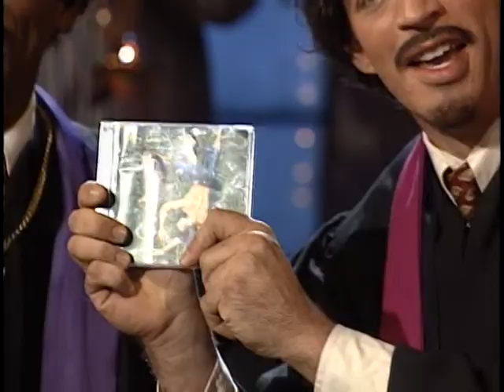Mad TV – Harry Connick Jr Opening Mad TV